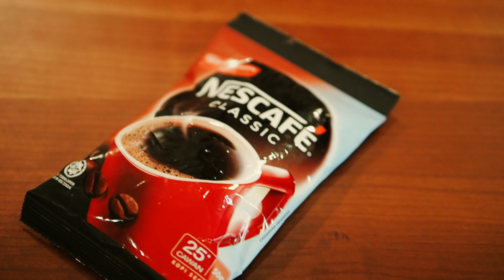Dalgona Coffee Epic B-Roll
Gear Used:
1) Camera : Olympus OMD EM1 MARK II
2) Lens : Pan-Leica 24mm f/1.4
                Olympus 45mm f/1.8
                Olympus 12-40mm f/2.8 PRO